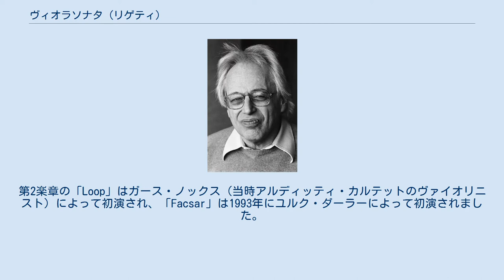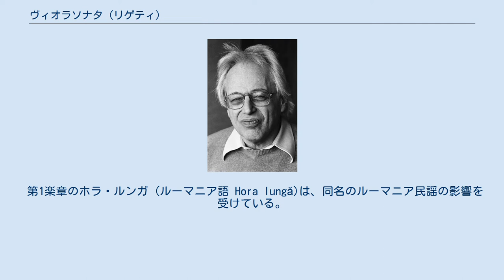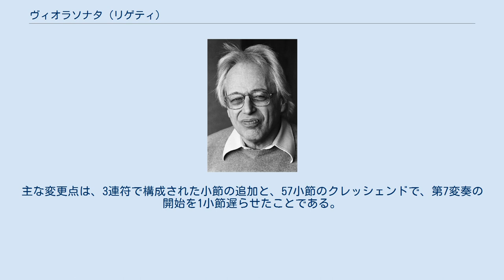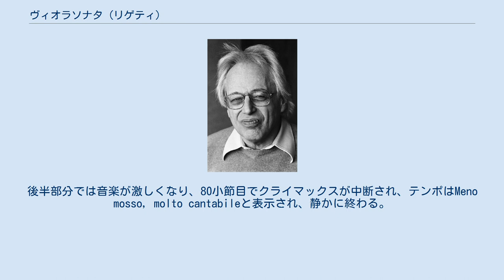ヴィオラソナタ (リゲティ)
ジェルジュ・リゲティが1991年から1994年にかけて作曲したヴィオラソナタは、6楽章からなる無伴奏作品で、ヴァイオリン協奏曲やピアノ・エチュードと並行して、さまざまな段階を経て作曲された。
 リゲティは、ラジオでタベア・ツィンマーマンの演奏を聴いてヴィオラ・ソナタを書くことを思いつき、さまざまな楽章を書き始めた。
第2楽章の「Loop」はガース・ノックス（当時アルディッティ・カルテットのヴァイオリニスト）によって初演され、「Facsar」は1993年にユルク・ダーラーによって初演されました。
この2つの楽章は完全な作品の一部として構想され、それがリゲティのヴィオラソナタの第2楽章と第3楽章となったのである。
 このソナタは、40年前に作曲されたリゲティのチェロソナタとは一線を画し、重要な転機となった。
ヴィオラソナタは、バロック時代のソナタに見られるようなパターンをより多く包含しており、多くの楽章とラメントを持ち、パッサカリアとシャコンヌをもたらしたフレスコバルディのソナタに倣って、シャコンヌで締めくくられている。
 第1楽章と第3楽章はオスティナートの変奏曲で、第2楽章と第4楽章であるモト・ペルペトゥオの楽章が交互に現れる。
第1、第4、第5楽章には東欧の伝統音楽の要素が見られ、第2、第3、第6楽章では自由なリズムやジャズ、ラテンのハーモニーの影響がより強く現れているという。
また、第1楽章と第4楽章のハーモニー、第2楽章と第6楽章の繰り返しの和音も特徴的である。
評論家のブレア・サンダーソンは、このソナタを「20世紀の主要なヴィオラ作品のひとつ」と評している。
 第1楽章のホラ・ルンガ (ルーマニア語 Hora lungă)は、同名のルーマニア民謡の影響を受けている。
タイトルは「ゆっくりとしたホラ」という意味で、この場合のホラはルーマニア語で「ダンス」を意味する。
1本の弦で演奏される例としては、リゲティのヴァイオリン協奏曲のアリア（G弦で74小節）や、ヴィオラ・ソナタの第3楽章「ファクサール」があるが、リゲティはこの2つの楽章を同じ年に作曲しており、第1楽章にも影響を与えている。
 微分音を示すために、リゲティはソナタの3つの下向きの矢印を、それぞれ-49、-31、-14セントの変化に対して使用している。
リゲティの作品では、微分音の音程がよく使われており、ヴィオラ・ソナタでは、Fの和声音階に続いてその使用がなされている。
このように、B♮に-49セント、E♭に-31セント、A♮に-14セントを下げた和声構成は、ヴィオラの最低音Cの5分の1下に位置するであろう架空の「5番目」の弦Fの共鳴を耳に暗示させ、この楽章をスペクトル・ミュージックに似たものにしている面がある。
 第2楽章の「ループ」では、ルネッサンス期のモテットに見られるような小編成が採用されており、前の楽章で採用されていたオーグメンテーションとは対照的である。
この楽章にはジャズの影響が見られ、ステファン・グラッペリの音楽の影響からか、「スウィングして」演奏するように指示されています。
作品全体は45個のダブルストップをループさせたもので、3小節の導入部があります。
技術的な難しさは際立っており、ダブルストップは常に開放弦で演奏され、左手にとってはかなり困難なポジションジャンプがあり、複雑な弧を描いて、成長するリズムの収縮と相まって中断されたフィナーレにつながる。
 ファクサールは、第2楽章のリズムに重点を置き、旋律と和声の言語を用いて、テーマとなる素材をあらゆる方法で絶え間なく変化させていく。
主題の後には常に変奏が続き、その変奏は常に同じ長さで、前の楽章の増長や縮小の技法とは対照的である。
 構造は非常に規則的で図式的であるが、リゲティはダイナミクスを使って構造上の分裂を隠そうとし、エピソードの始まりが強調されるのを避けている。
表現やダイナミクスの指示は、形式的・構造的な検討の結果ではなく、実際には、ガース・ノックスに何度も異なる方向性での演奏を求め、さまざまな実践的な試みの後にリゲティが定義したものである。
 第4楽章では、アクセント、短い音節、開放弦、ダブルストップ、ハーモニクスの組み合わせを用いて、高速で特殊な音を作り出している。
続く主題の場面では、音を足したり引いたり、個々の音を和音にしたり、逆にアクセントやダイナミクスを変えたりして変化をつけている。
 第5楽章の「ラメント」には、「ヴァルソヴィの午後」（『ピア...